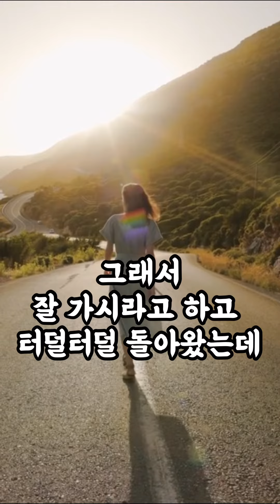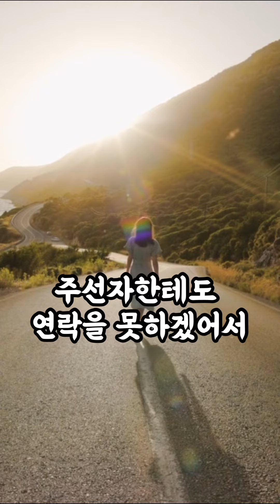소개팅에서 날 보고 도망간 소개남